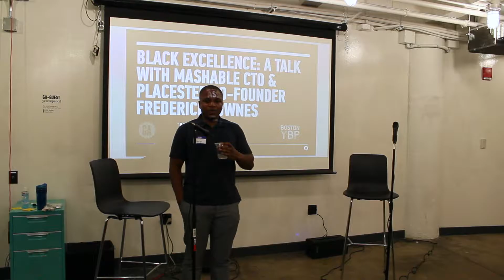Black Excellence Talk with Frederick Townes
Frederick's Resume:
Co Founder of Placester
Founding CTO of Mashable
Founder of W3 Edge
Founder of W3 Markup

This talk was amazing, Frederick brought a ton of value to the audience through his story but also did a lot of Q&A that helped dive deeper into individual challenges and opportunities.